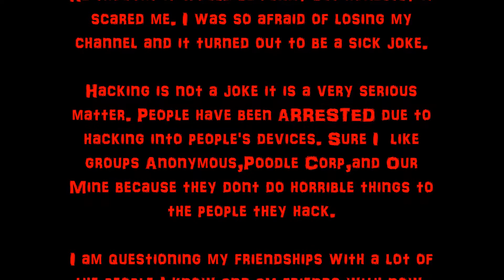The Hacking Situation Explained.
This is the basics of what happened early this morning.

(Nothing else here)